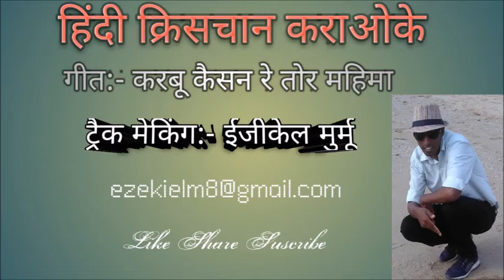Karbo Kaisan Re Tor Mahina Karaoke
Sadri Christian Karaoke